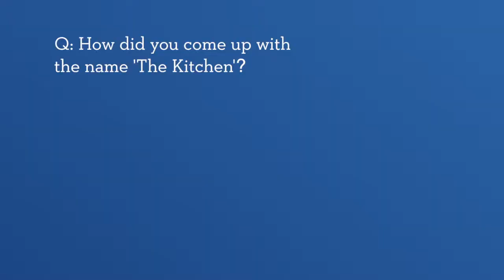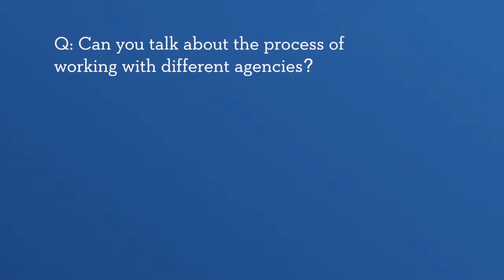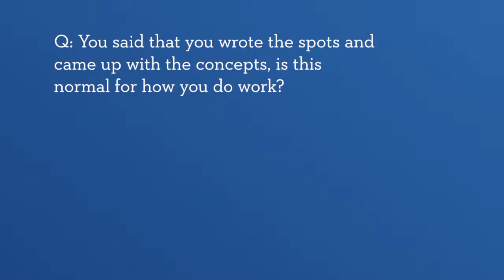Zach Phillips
Free Lunch Friday is a lecture series that brings seasoned business leaders and entrepreneurs to share their wisdom and experience to aspiring entrepreneurs, presented by the University of Delaware's Entrepreneurship Club and sponsored by the Horn Program in Entrepreneurship.